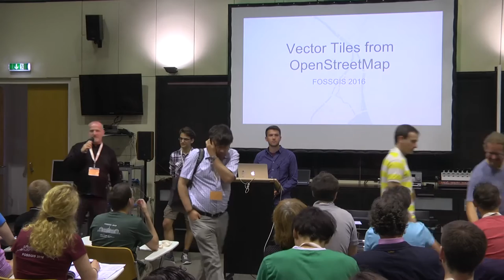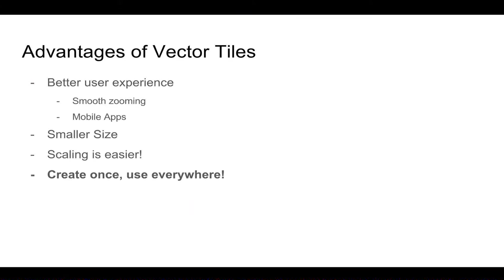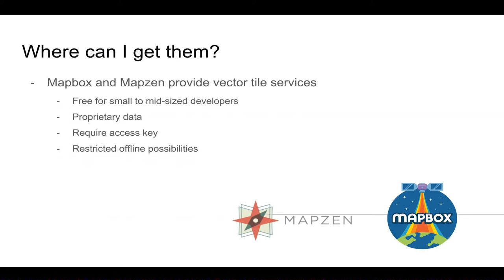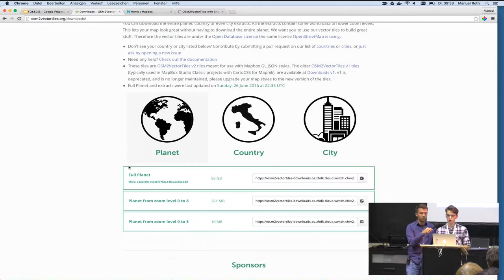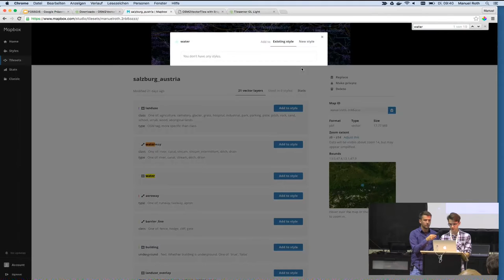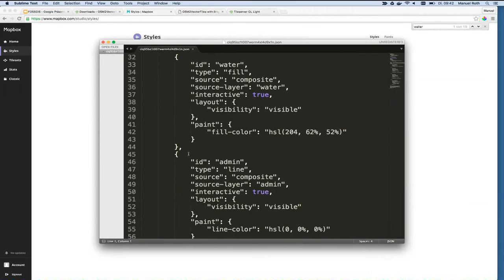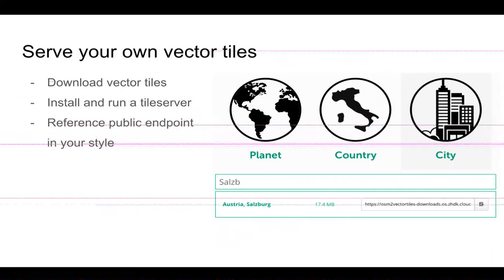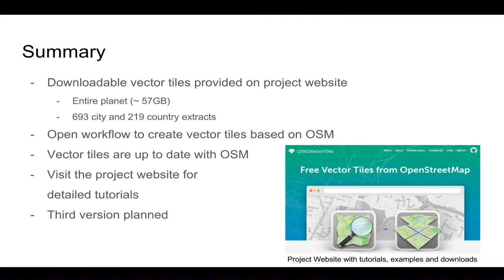2016 - Manuel Roth: Vector Tiles from OpenStreetMap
Einleitung:
Das Projekt OSM2VectorTiles bietet einerseits einen Workflow um selbst Vektor Tiles aus OpenStreetMap zu erstellen und bietet diese andererseits gratis zum Download an.
Der Workflow um die Vektor Tiles zu erstellen ist Open Source und kann verwendet werden um eigene Vektor Tiles zu erstellen. Dies ermöglicht jedem eine selbst gestaltete Karte der gesamten Welt zu erstellen und anzubieten, ohne Kenntnisse von PostGIS und Mapnik zu haben.

Inhalt:
In der Präsentation zeigen wir, wie man in wenigen Minuten seine eigene Karte designen und verwenden kann. Wir führen zuerst durch ein simples Kartendesign in Mapbox Studio
und zeigen wie man eine eigene Karte ohne Abhängigkeiten auf externe Anbieter zur Verfügung stellt. Danach zeigen wir wie man das Gleiche mit einer lokalen Kopie der Daten erreichen kann.
Im Gegensatz zu anderen Kartenanbietern sind die Daten frei verfügbar, somit lassen sich auch Offline Applikationen auf Desktop und Mobile umsetzen. Mit dem Mapbox GL SDK können Vektor Tiles auch offline auf dem Smartphone mit einem eigenen Kartenstil verwendet werden.

Ziel:
Die Zuhörer wissen nach unserer Präsentation wie sie eine selbst gestaltete Karte erstellen und veröffentlichen können. Zudem können sie die vom OSM2VectorTiles Projekt zur Verfügung gestellten Daten verwenden, um ihre Karte auch Offline anbieten zu können.

Manuel Roth